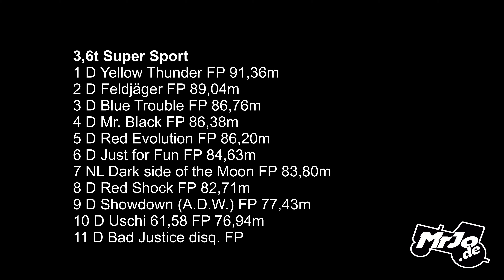Super Sport 3,6t Farm Pulling Edewecht 2019 by MrJo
Super Sport 3,6t Farm Pulling Edewecht 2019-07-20 by MrJo